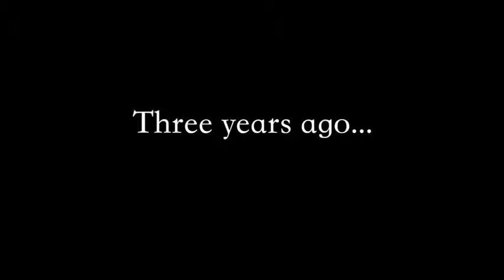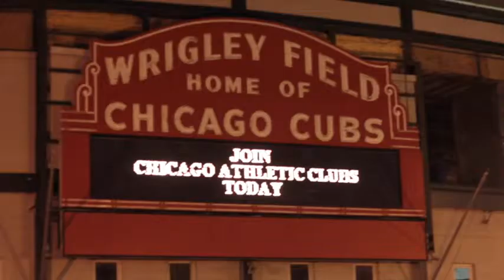The 321 official movie trailer 2017 | You trailerZ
Filmed over the period of year. Dave, a young, fat and always nice guy, physically and mentally transforms himself to gain the attention of the girl of his dreams.

Directors: Alex R. Wagner , Phil White

Writer: Alex R. Wagner
Genres

Comedy | Drama

Details

Release Date:

 3 November 2017

Language

English

USA